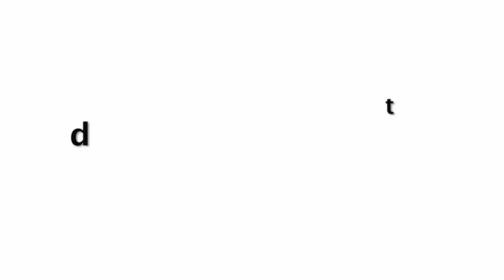Neha Sharma H0T SWEATY Workout In Gym